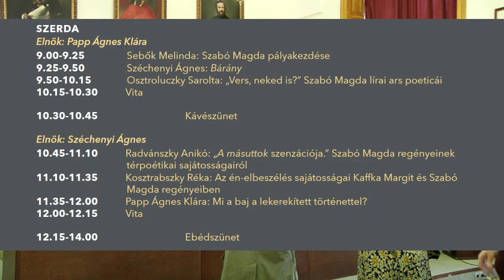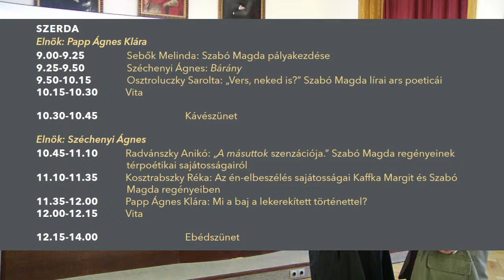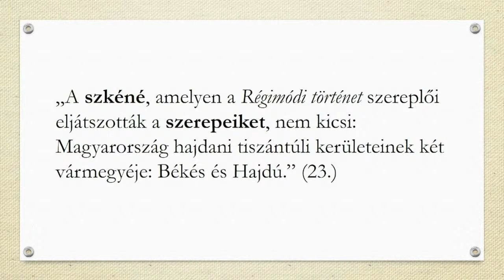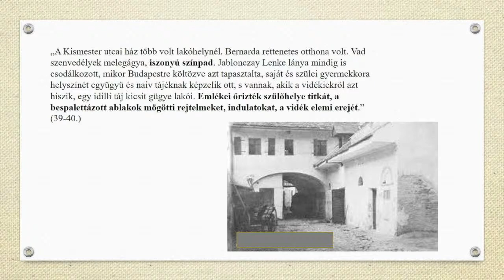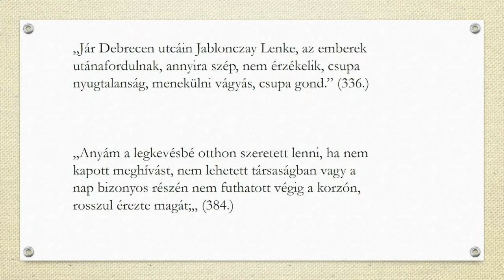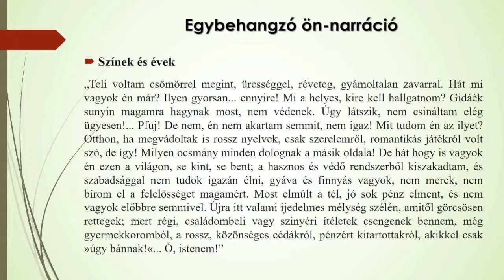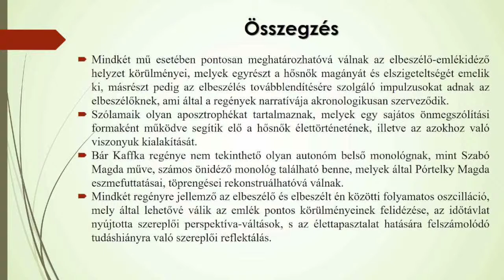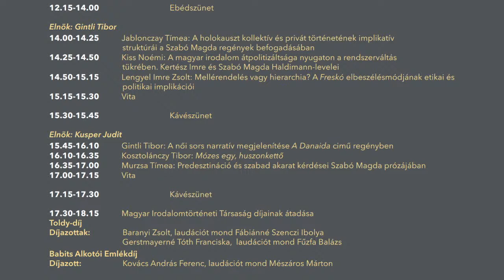Szabó Magda életműve konferencia – 1. nap, délelőtt (2022. március 30.)